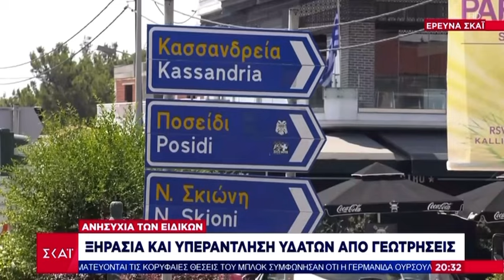«Καμπανάκι» για λειψυδρία